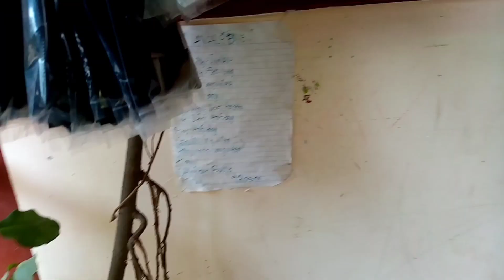9dys update tayo sa extension para sa maliit nmng sari2x store